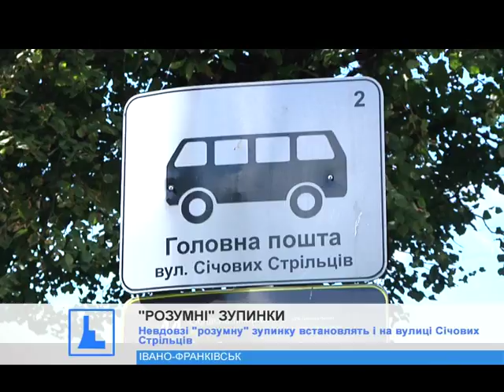На вулиці Дністровській встановлять дві "розумні" зупинки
Франківські зупинки стають "розумнішими". На вулиці Дністровській розпочався монтаж оновленого павільйону.